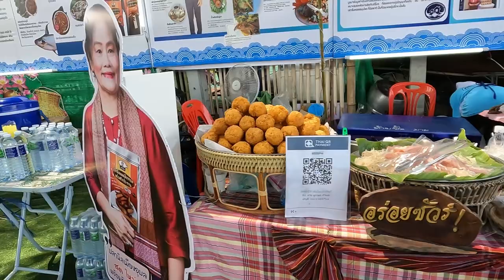Explore the food : 2024 Ubon University Agriculture Expo Thailand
Calling all green thumbs, budding farmers, curious students, and anyone with a love for the land! ‍‍ UBU's exciting event welcomes you with open arms (and fertile soil)!

Ubon Ratchathani University (UBU)
History:

Founded in 1987 as a regional campus of Khon Kaen University.
Established as an independent university by Royal Charter in 1990.
Mission:

Provide educational opportunities, particularly for students from northeast Thailand.
Conduct research that benefits local, national, and international communities.
Preserve the cultural identity of the region.
Location:

Warin-Detudom Road, approximately 15 km south of Ubon Ratchathani city.
Campus:

Spacious and rural setting, occupying over 848 hectares.
Academics:

Offers various undergraduate and graduate programs across several faculties and colleges:
Arts, Humanities, and Social Sciences
Business School
Law
Liberal Arts
Political Science
Many others
Additional Information:

Notable alumni include Pracha Prasobdee, Santhiti Vadthanarat, Pharit Kamsri, and Rojjares Netthong.
Note: These are just some highlights about Ubon Ratchathani University. For detailed information, including specific programs, admission requirements, and student life, you can visit their official website or contact them directly.